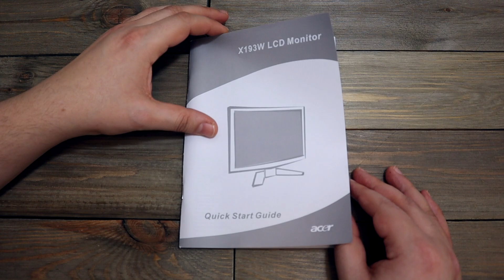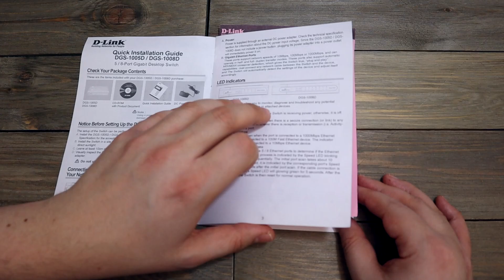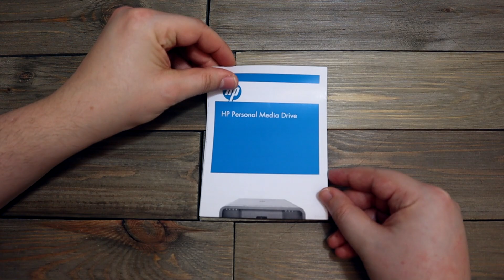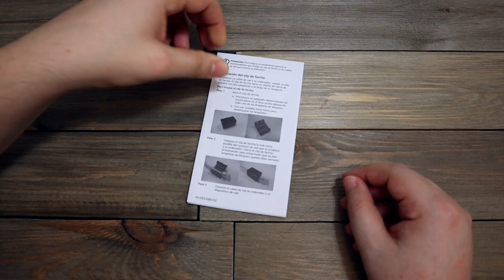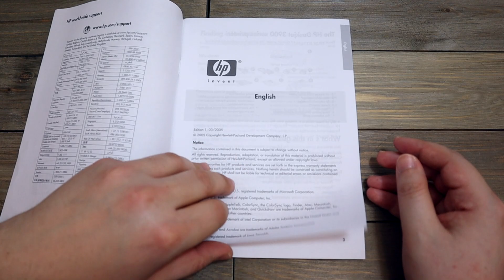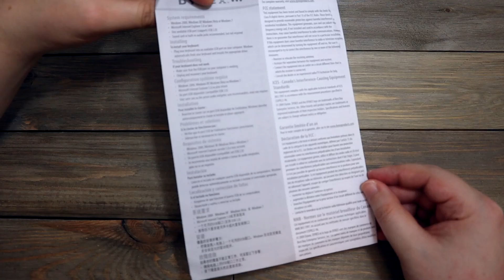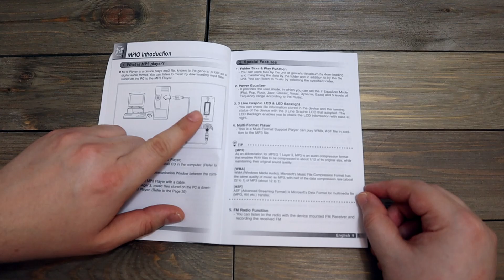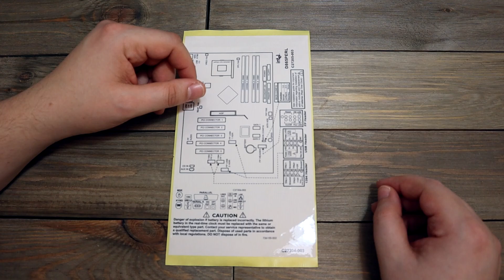ASMR - Cleaning My Computer Desk - Whispers & Mouth Sounds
Watch me clean out my computer desk and sort through some old tech manuals and cd software disks. I use a whispered ASMR style in this one, with my usual lip smacking and mouth sounds. Also has page flipping and paper sounds. Very relaxing. Hope you like it.

This video contains:
-Whispers
-Lips Smacking & Mouth Sounds
-Page flipping and crinkles